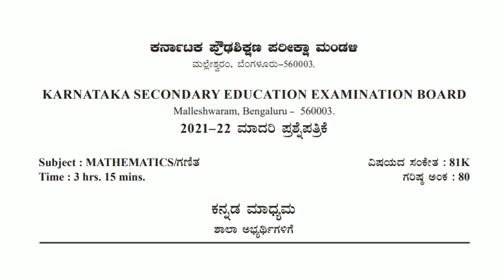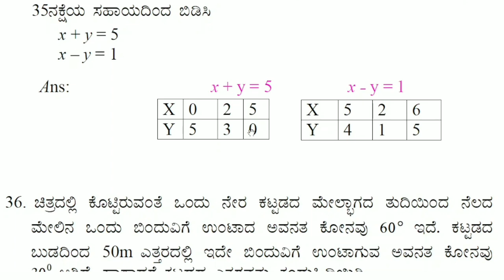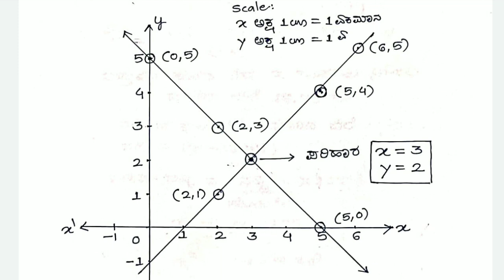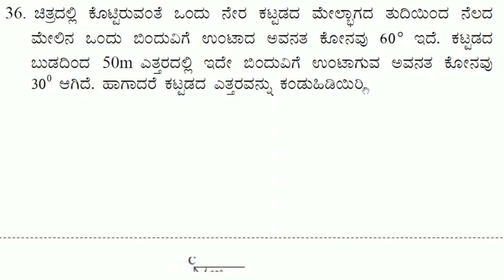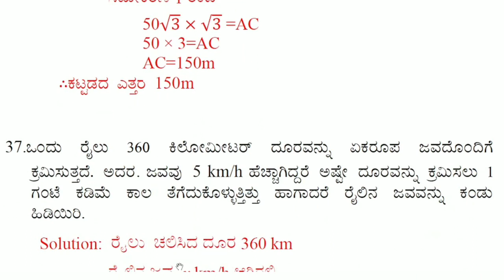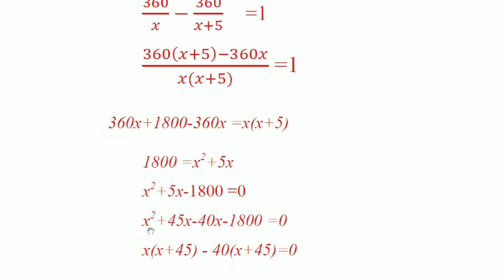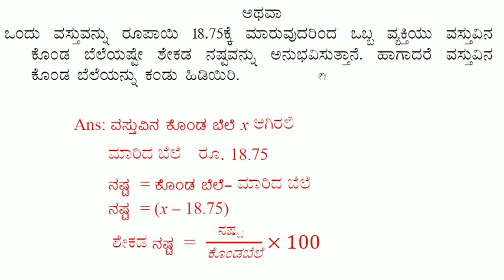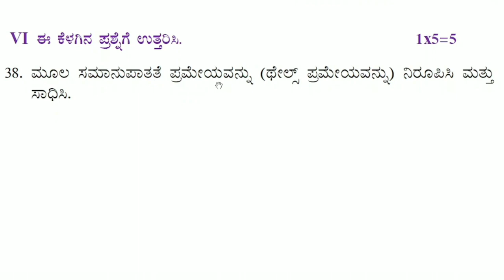SSLC MATHS QUESTION PAPER 2022 FOR KANNADA MEDIUM WITH ANSWERS PART - 3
SSLC MATHS
QUESTION PAPER 2022 WITH ANSWERS👇

3)Part 3 (4 Marks)

SSLC English
Model Question Paper 2022
By KSEEB With Answers👇